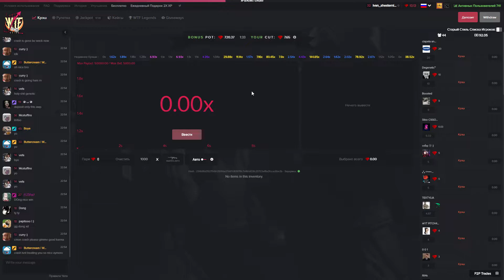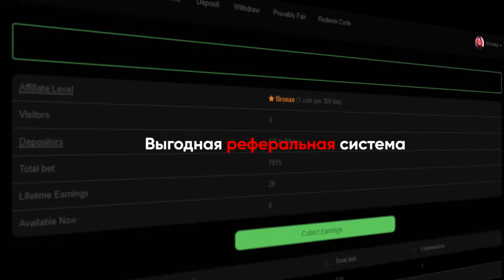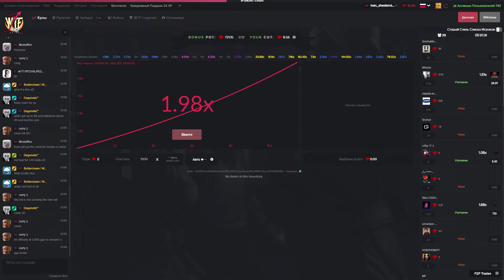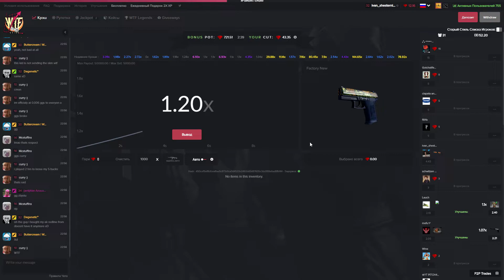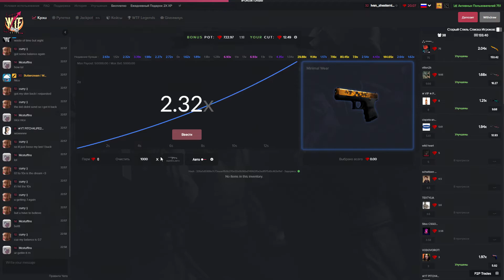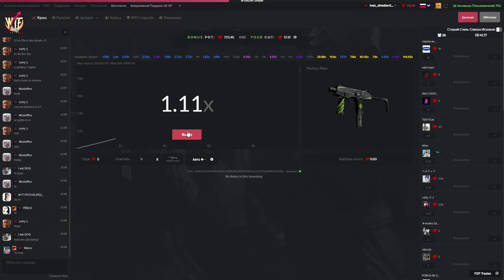WTFSKINS С 10$ ДО НОЖА!!!!!! ВТОРАЯ СЕРИЯ